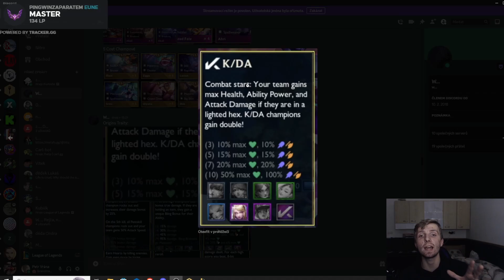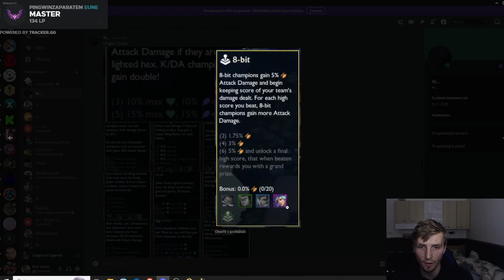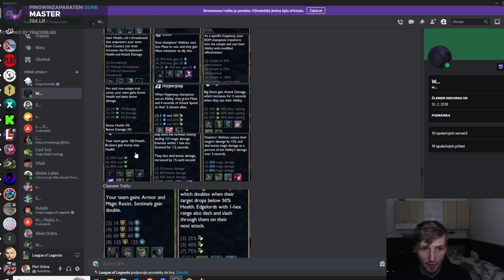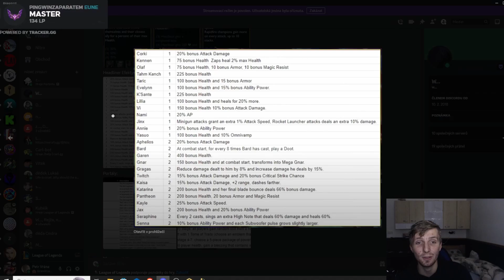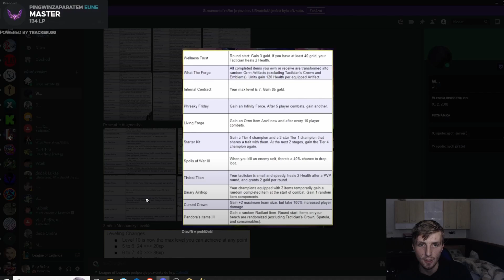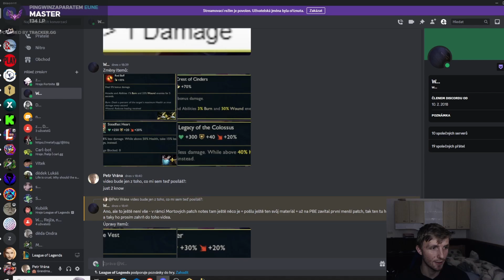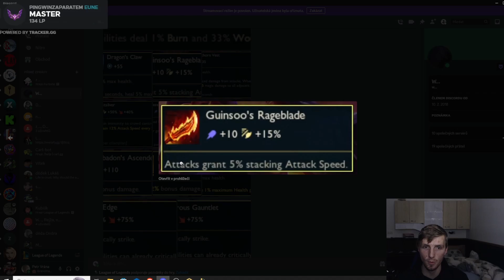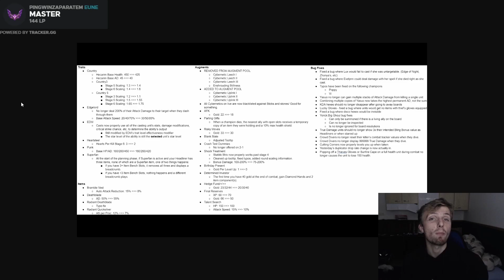PLNÉ PŘEDSTAVENÍ SETU 10! 🌈 TFT SET 10 PBE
Dnes ukážu všechny champy, co budou v novém setu, co se mi líbí, co nelíbí a také, co si myslím, že bude nejlepší cesta, jak hrát.

PC sestava
CPU: Intel Core i5 4460
GPU: Nvidia GTX 1650
MoBo: Gigabyte GA-Z97-D3H
RAM: 2x DDR3 HyperX 4GB
Monitory: Samsung SyncMaster S24D300 a Samsung SyncMaster S24F350
Webka: Logitech C922
Mikrofon: Blue Yeti

--- ŠTÍTKY, NEČTĚTE TO, JE TO ZTRÁTA ČASU :D ---